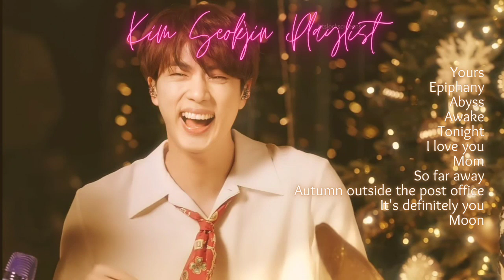Kim Seokjin Birthday Playlist// Happy Birthday WWH ✨